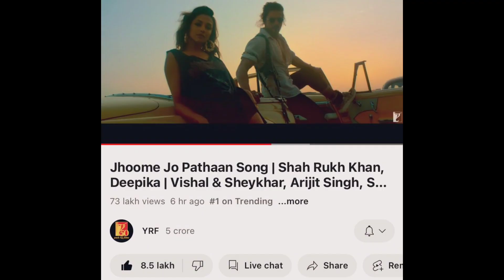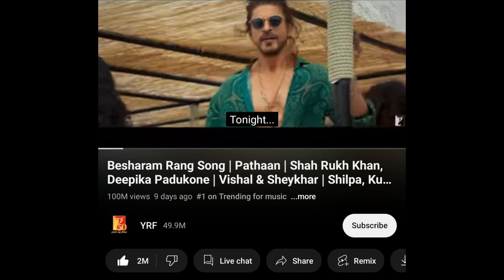Ab Bhi Boycott Hogi Pathaan? Jhume Jo Pathaan Reaction & Review ll Nange Ho Jaao 💥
Ab Bhi Boycott Hogi Pathaan?

Highlights:
Why Boycott Pathaan is Trending?
Why Jhume Jo Pathaan a Blockbuster before Movie Release?
Unnecessary Hate For Srk & Pathaan for Besharam Rang?
Is a Case Registered against Pathaan?
Will Pathaan be flop or Blockbuster?
Is Srk Going to rule 2023?
Why is John Abraham Role kept secret in Pathaan?
What Siddharth Anand is planning With Spy Universe?
Is Hrithik Roshan confirmed in Pathaan?